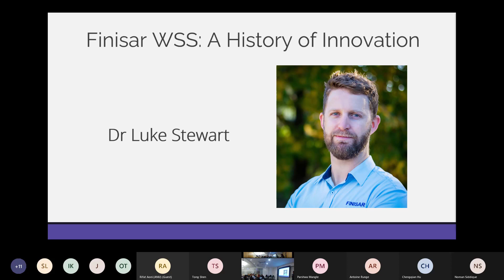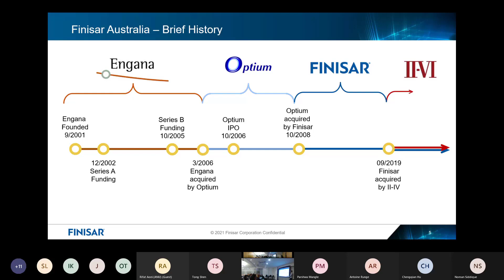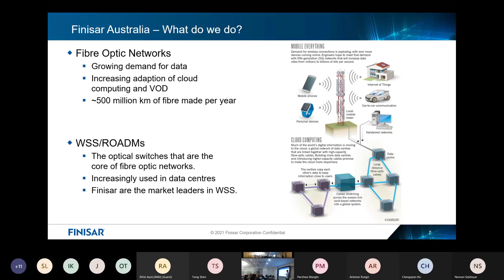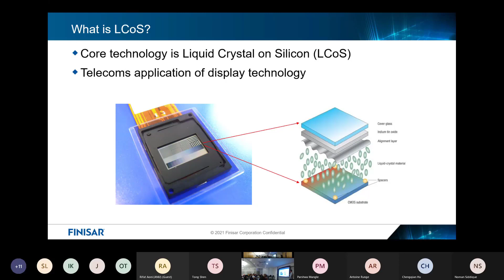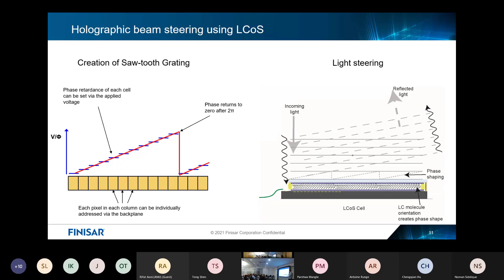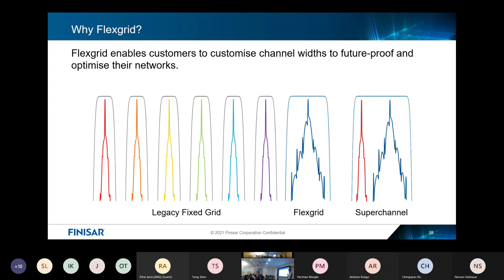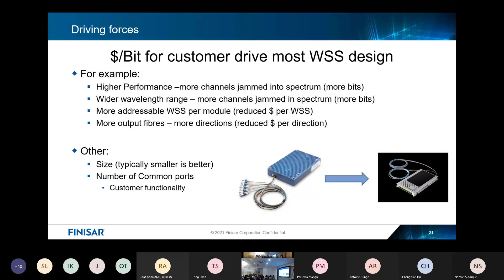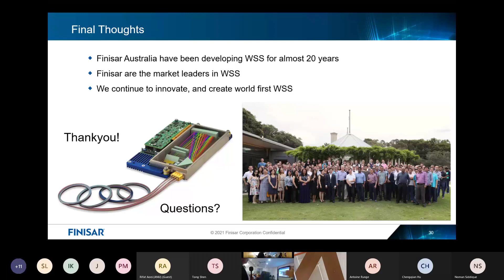Finisar WSS: A History of Innovation - Dr Luke Stewart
Sydney Photonics Network - An Evening with the Industry Leaders
21st May 2020
Baraja HQ, Sydney, Australia